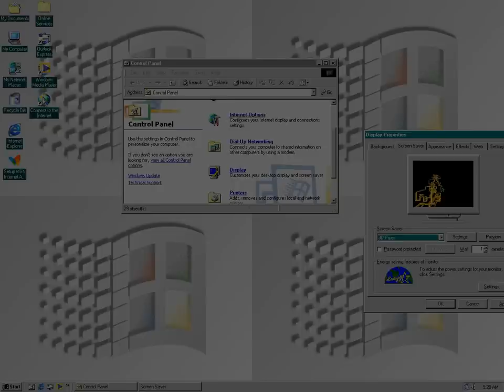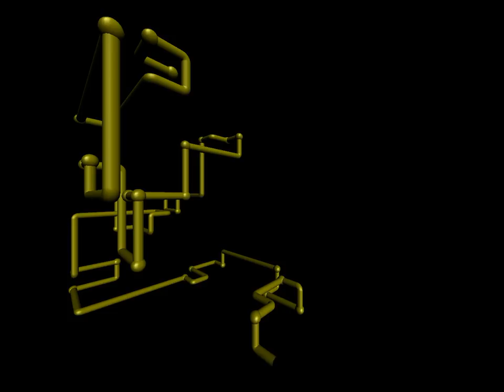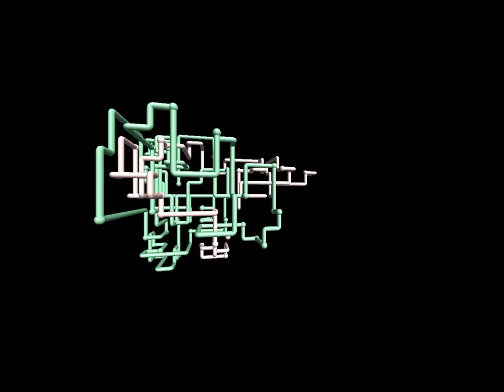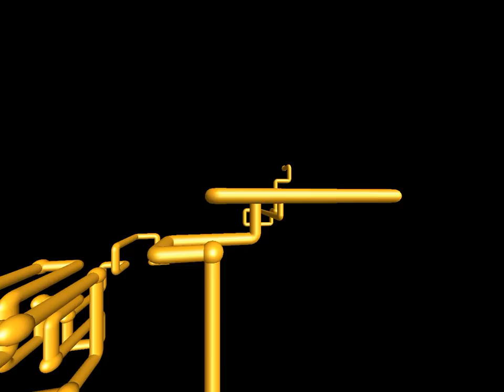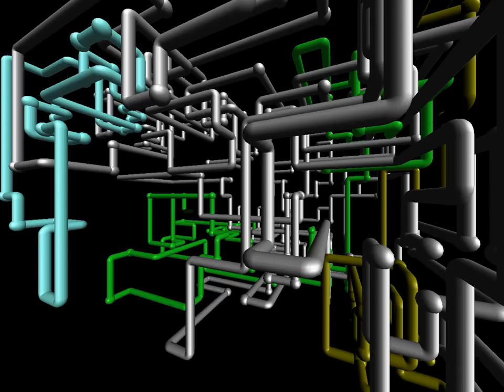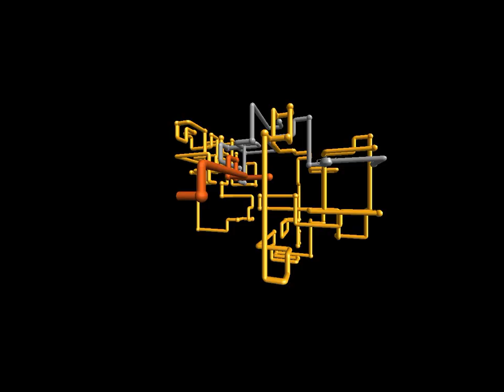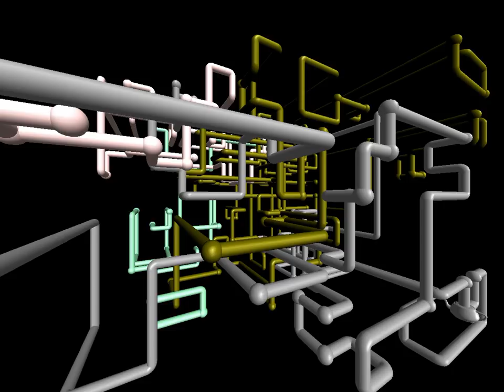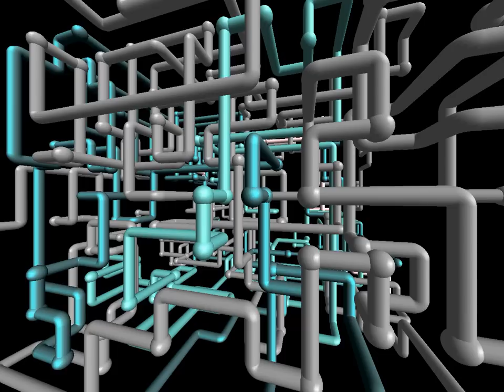[4:3 original] 3D pipes screensaver 10 hours (no loop, with teapots!)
Warning: description is long

Also check out this playlist, featuring my 2015 pipes screensaver video and all its sequels:
Other ones coming up are 3:2 (first 4 iPhones and all Microsoft Surfaces), 64:27 (approximately 21:9, for ultrawide monitors), and 2:1 (smartphones with rounded screen corners).

Update: I added timestamps from the comments into the description (duplicate timestamps may appear)

This video was recorded in a Windows ME virtual machine, and that means teapots will occasionally appear instead of pipe joints.  I recorded this at 1280x960, but YouTube will only show it in up to 960x720.

Easter eggs:
9:09 hard to see teapot on the far right side of the screen
6:51:48 the shortest pipe spawns
7:33:22 a teapot spawns at an angle so you are looking in the spout

Teapot timestamps from the comments (and comment authors)

1:08:52 teapot with no pipe

 8:54:00

1:28:42
1:28:52 second teapot on same pipeline

1:04:38

15:33 first teapot
7:52
1:22
0:47

2:48:15

6:51:18 THERES A TEAPOT

1:26

oh and i found a teapot 8:53:50

Me
8:54:40 not so obvious
10:44 pipe spawns
11:10
12:50
15:30
17:10

5:50:32

00:10:44
11:10
12:50
15:30
17:10
...sometimes too small to see.
Best one at 8:53:21 though.

9:24

6:51:48

8:54:42

1:58:04 teapot

1:29:40 Actually, there is another short pipe.

2:34:04
2:52:47

7:33:22

first one at 1:22  the second one at 7:51 and after that I gave up.

1:06:22 near bottom left corner. God i miss watching this

6:51:48
7:33:22

1:04:40 mvp

7:33:22

4:12 look closely, theres a teapot near the middle in the grey pipes

55:00

5:25:34

15:29

6:51:23 teapot at the top of the screen

5:52:55